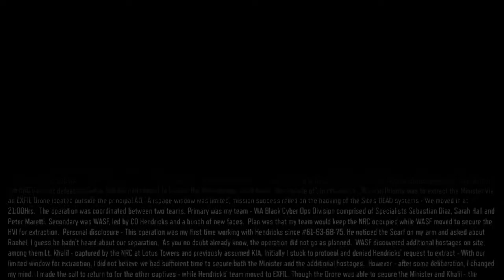Let's Play "Black Ops 3 Story" with Troy/ F*CKING LAGG!!! WHYYY!!!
Sorry everybody for the lag! I hate it as much a you do!